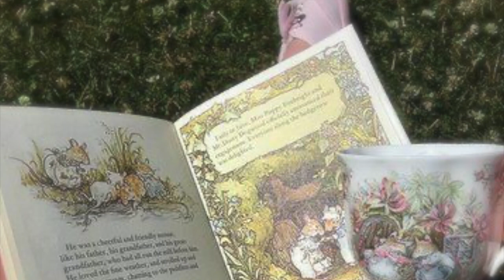soundtrack for a tea party with your forest fairy friends (light fairycore classical music)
🌬 video inspired by the likes of oliviaalee and phobia! be sure to check them out!